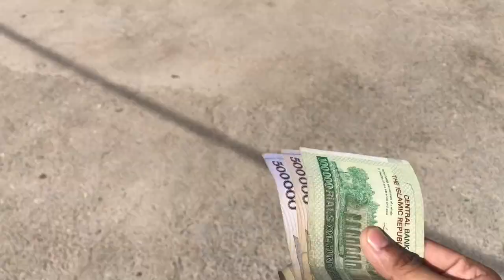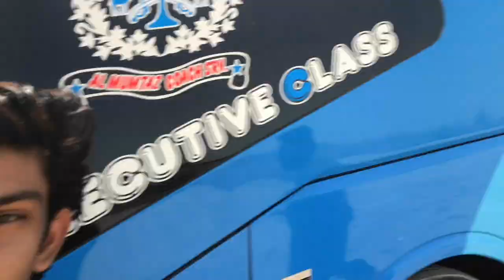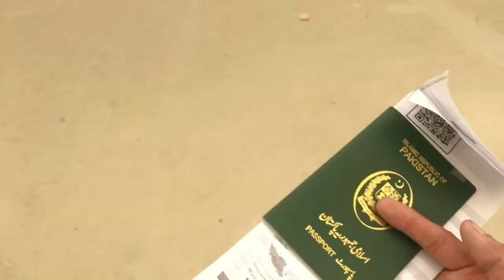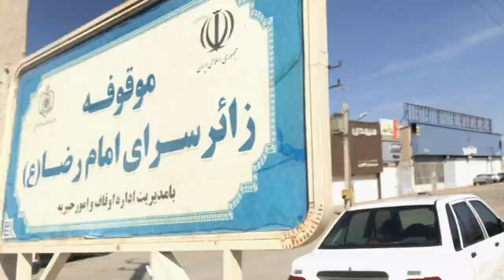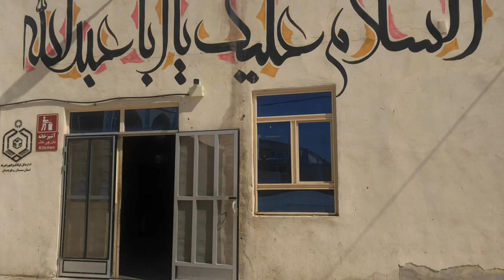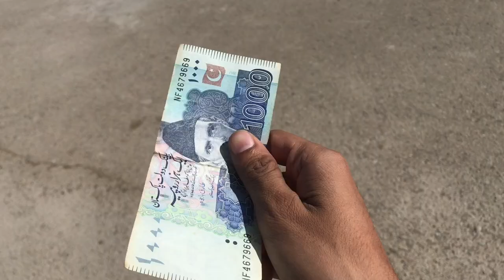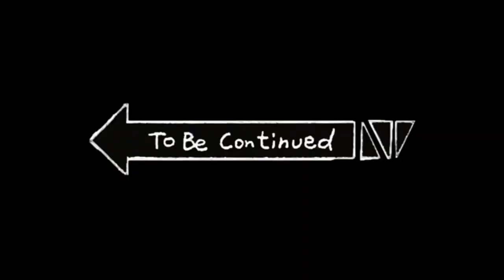Pakistan to Iran by Road Travel | IRAN VLOG | پاکستان سے ایران کا سفر باۓ روڈ